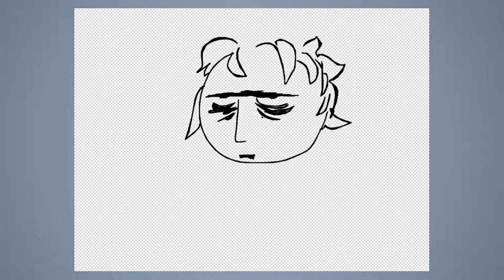Speed draw #336: Sun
JAB-2019